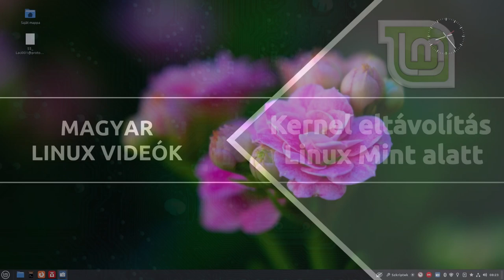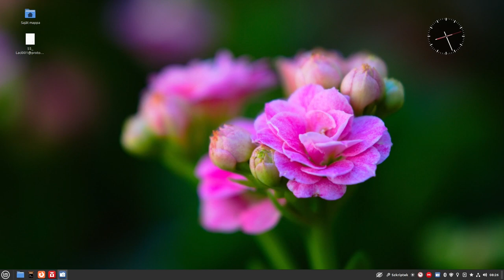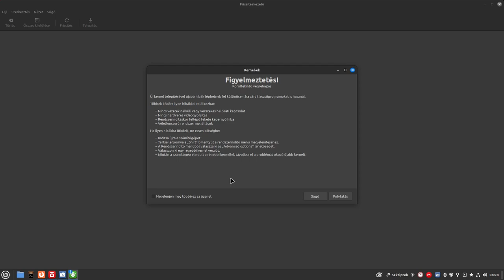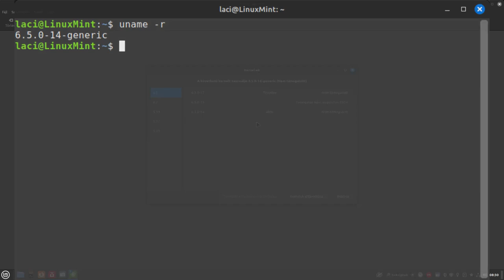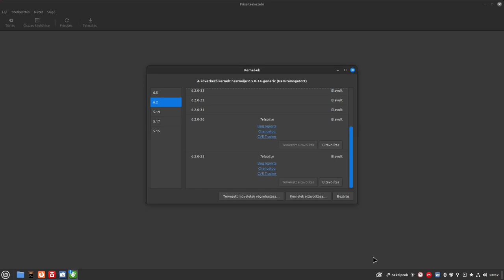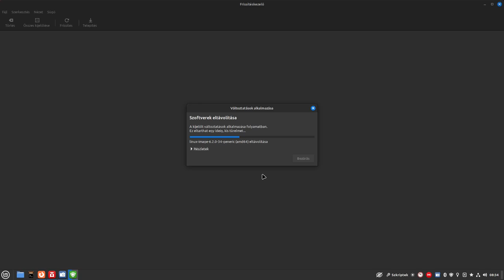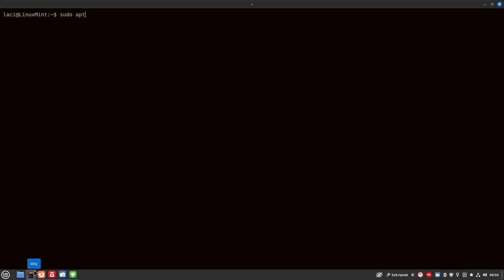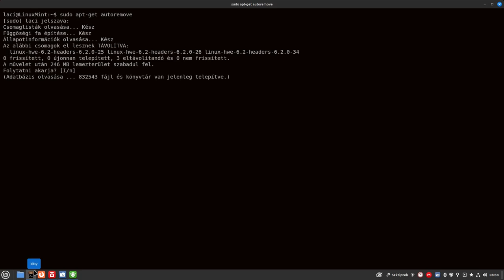Régi kernelek eltávolítása Linux Mint alatt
Egyszerű és grafikus megoldást választottam a felesleges kernelek eltávolítására. Gyorsan megoldhatjuk  a feladatot, és érdemes időnként meg is tenni. De járjunk el óvatosan, és legalább kettő kernel legyen a gépeden, mert biztos, ami biztos!

Jó Linuxozást!